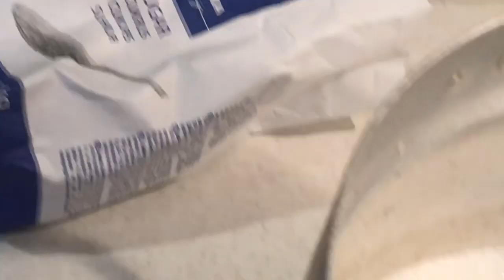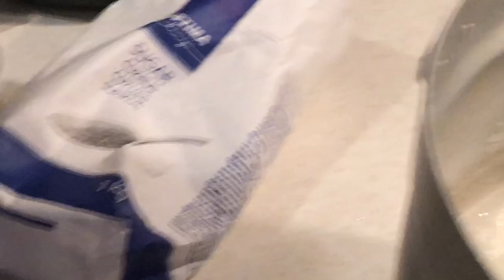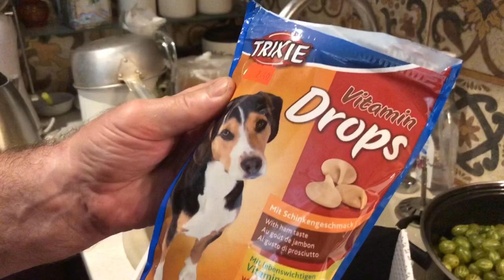87. Вкуснятина из крыжовника на зиму... 6 августа 2020 г.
Муж набрал в саду ягоды крыжовника и решил поделиться рецептом варенья от "а" до "я". 3 литра ягод крыжовника (2.200 кг) 2 кг сахара. Ягоды перебрать, помыть, в сахар добавить 1/2 200 гр стакана воды и помешивать, пока не растворится сахар до состояния сиропа, чистые, перебранные ягоды крыжовника высыпать в сахарный сироп, варить на медленном огне, помешивая, 45 минут, снимая пенку, Готовое варенье тогда, когда капелька варенья не растекается на тарелке, Банки тщательно промыть, высушить и разложить варенье. Закрыть чистыми крышками и ...ВУАЛЯ! Зимой пьем чай с наслаждением! Радость от жизни в мелочах!